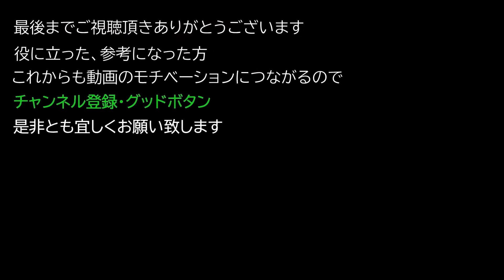【サイバーパンク2077 PC/PS4版】 エピック スキルチップ 『ブリーチプロトコル』 の入手ロケーション #14【Cyberpunk 2077】